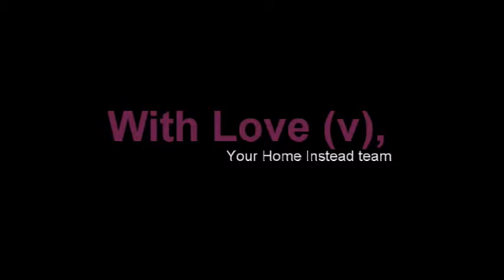Caring Carrie: Helping Caregivers Prepare for End-of-Life Situations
Whether you're a family or professional caregiver, hospice situations can be difficult. It's something that many aren't ready to discuss.

Because Nurse Carrie has been in those situations, she is here to offer help and support to anyone not knowing what to expect. In this month's Caring Carrie video, you'll get a glimpse into an end-of-life situation so that you are better prepared for what's ahead, including the psychological and physical changes your loved one will experience.